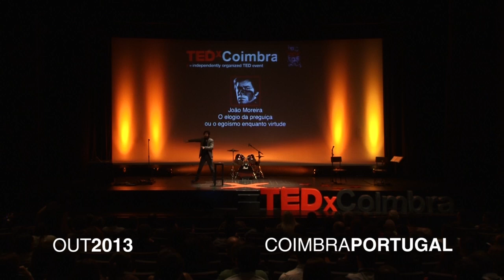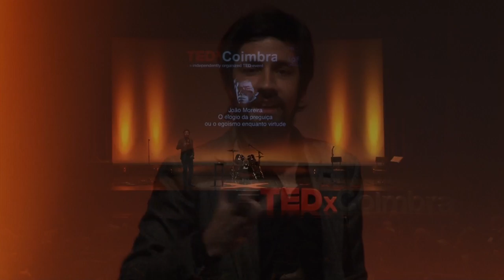O elogio da preguiça ou o egoísmo enquanto virtude: João Moreira at TEDxCoimbra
João Moreira
Nasceu em Coimbra, em 1980. Estudou Pintura e Argumento para Audiovisuais. Trabalha como guionista desde 2007, e em 2008, criou, com dois colegas, a personagem Bruno Aleixo, trabalho pelo qual é mais reconhecido. É vocalista da banda performativa The Macaques, desde 2011.